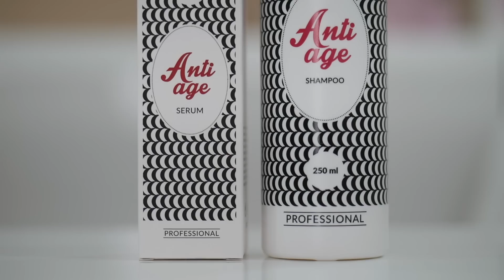PIELĘGNACJA NASZYCH WŁOSÓW 👱‍♀️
LAUREACI KONKURSU:
Martyna Berger
Gosia Rachwał

KONKURS/ZAMKNIETY
do wygrania  3 ZESTAWY PO 4 KOSMETYKI
- trwa od 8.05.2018 do 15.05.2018 do  północy
- biora udział osoby, które  w komentarzu pod tym filmem napiszą KTÓRY ZESTAW KOSMETYKÓW JEST PRZEZNACZONY DO TWOICH WŁOSÓW I DLACZEGO WŁAŚNIE TEN ZESTAW JEST TOBIE NIEZBĘDNY ;)
- 3 zestawy rozdamy osobom, które naszym zadaniem wykażą się największą kreatywnością
- mogą brać udział osoby pełnoletnie lub za zgodą rodziców
- wyniki ogłosimy w opisie pod tym filmem

44-321 Marklowice

*film powstał przy współpracy z marką MILA